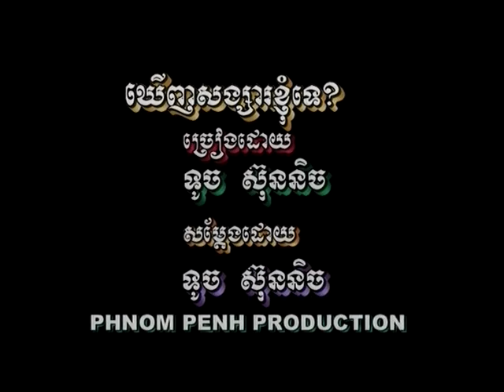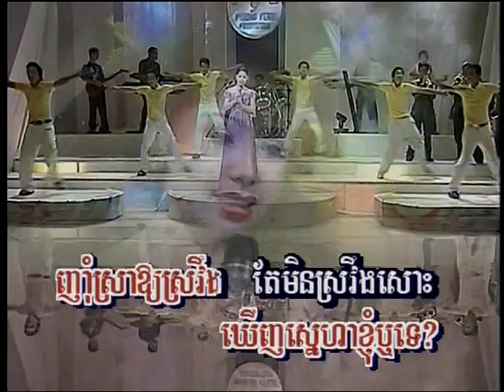ឃើញសង្សាខ្ញុំទេ ទូច ស៊ុននិច Kernh sungsa kyom tay Touch Sunnich